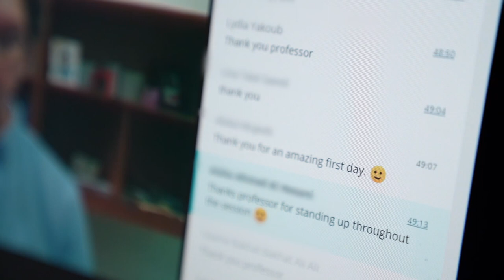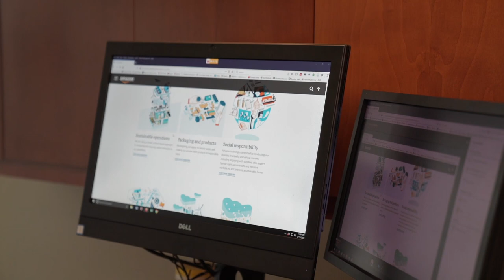AUS Distance Learning Series | Office Hours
AUS Distance Learning Series

As UAE educational institutions move to online instruction to comply with government measures to tackle COVID-19, the American University of Sharjah (AUS) has implemented a range of measures to facilitate remote learning and has been offering online classes since March 8. Despite the challenges involved with the unanticipated move from on-campus classes, faculty and students are using the opportunity to explore new modes of teaching and learning that take advantage of technology to enhance engagement and transform the educational experience.

As students embark on distancelearning, our AUS Faculty share their experiences teaching remotely through online classes. Here is Dr. John Katsos, Associate Professor of Management at American University of Sharjah School of Business Administration holding regular office hours with his students online.

COVID19 precautions are not stopping students from partaking in even the most practical of classes.